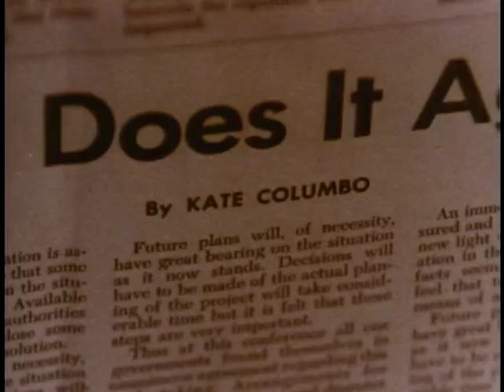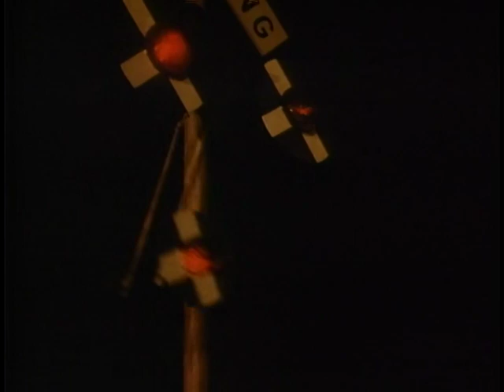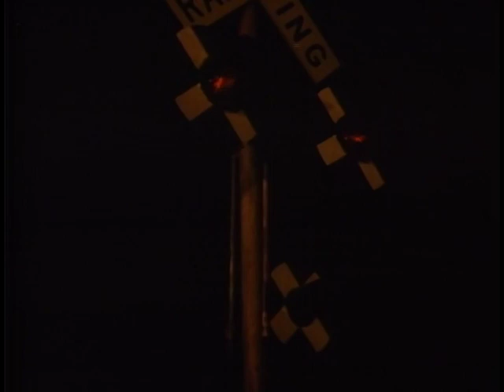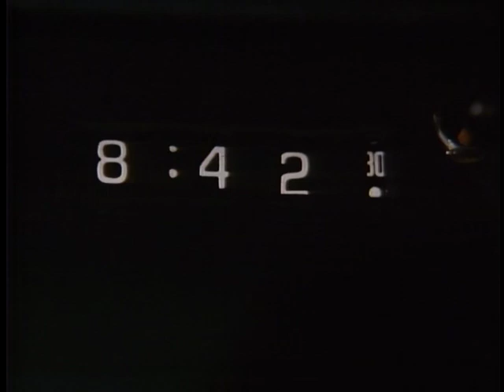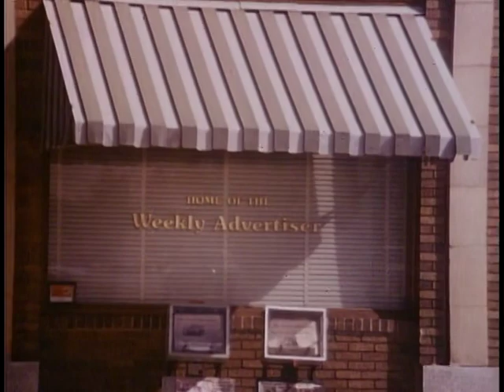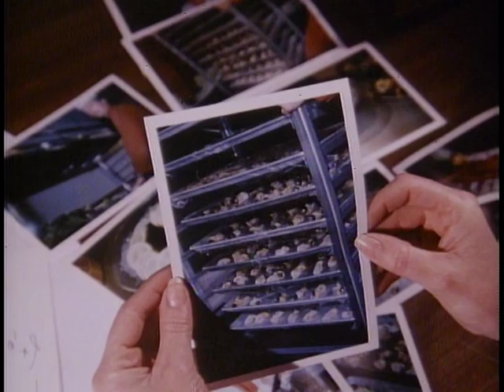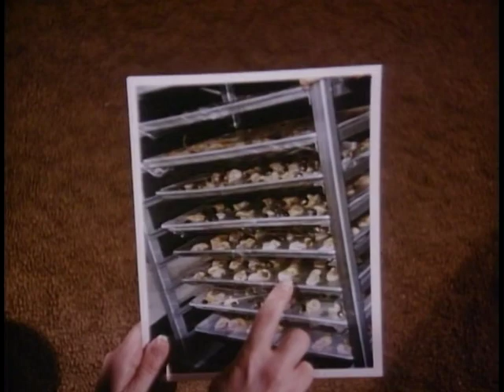Mrs Columbo- Caviar with Everything- s1e4 TV SERIE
A society caterer, angry that her husband is divorcing her for her business partner, has murder in mind for both.